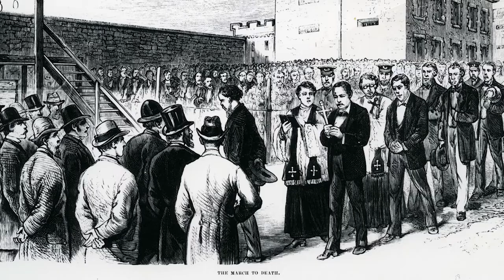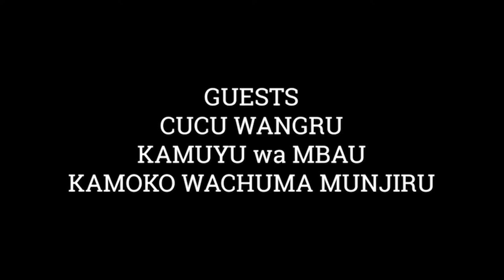UGURANI Part 1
The history of the Agikuyu people and how they went about the process of Marriage. We will keep on investigating on this matter and brining you more and more insight videos on the topic and other topics related to cultural matters.